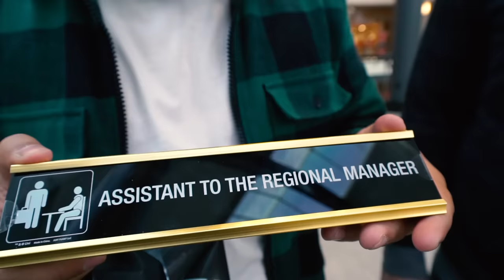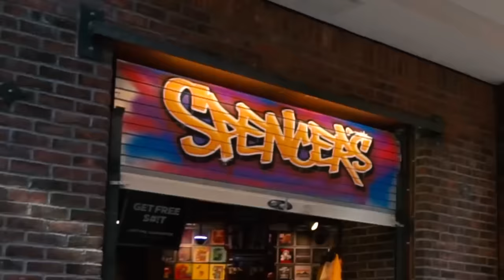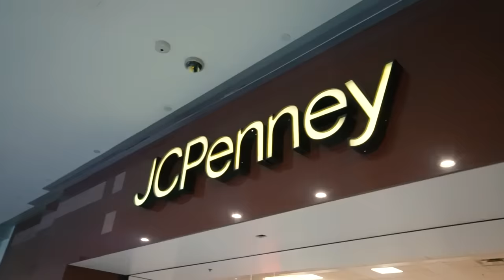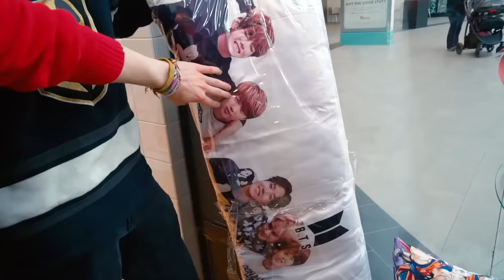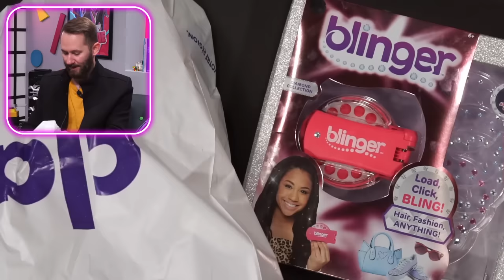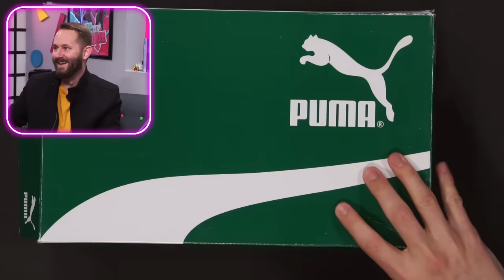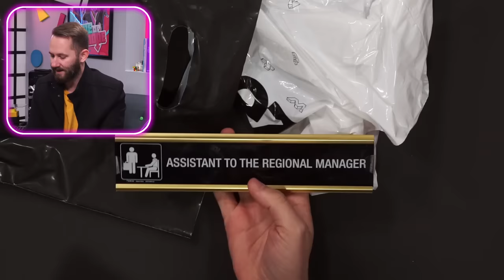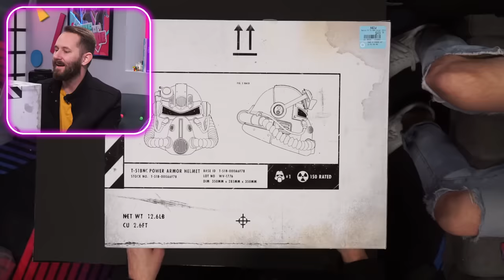We Bought 1 Item From Every Store In the Mall!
Buy the DOPE or NOPE Card Game Here!! ➡

Remember the times when you were a kid and you'd go to the mall wether it was to pick up a birthday gift, get Christmas presents or  maybe even just eat dinner? But, while you were there you'd ask your parents if you could, "pleaseeeee get something?" even though you knew they'd come up with some kind of excuse? Yea, me too but that's okay because today, you'll get to live out that fantasy with me. Tanner and I, along with some friends, went to the mall and bought a product from EVERY SINGLE STORE!! While we were there we had a friendly competition to see who could get the best products -- winner gets to keep EVERYTHING. With that said, buckle kids, we're going shopping and our parents can't tell us no!